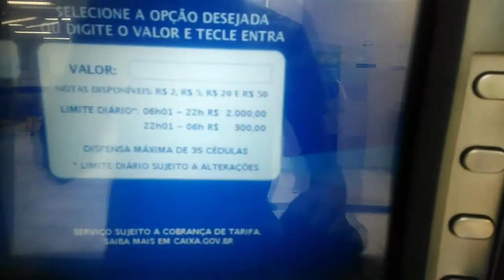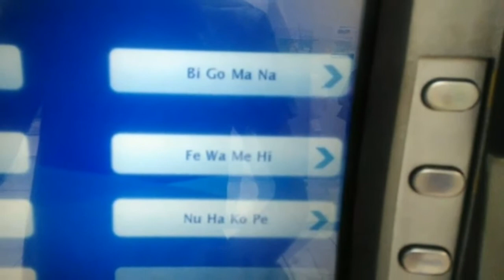como sacar na caixa com o cartão de debito nos caixas eletrônicos